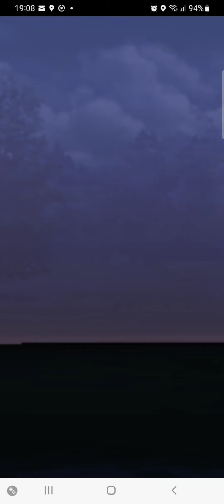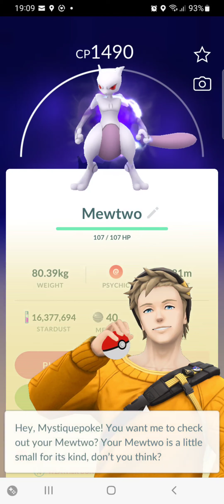Battle Giovanni November 2022 Catching a shadow Mewtwo